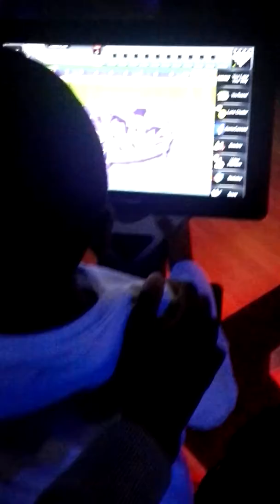New computer at bowling fun Fuzion new roc